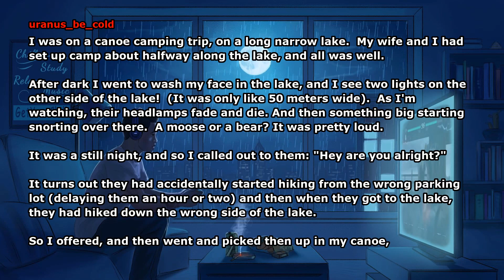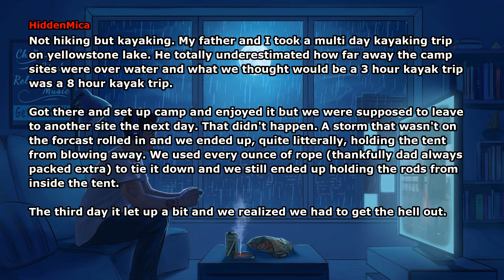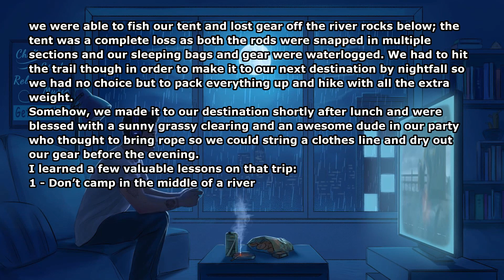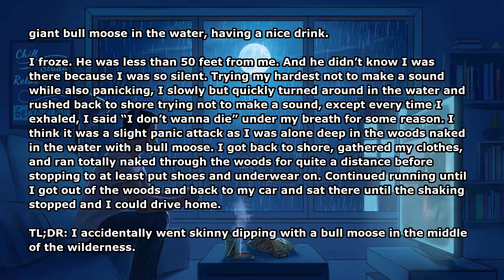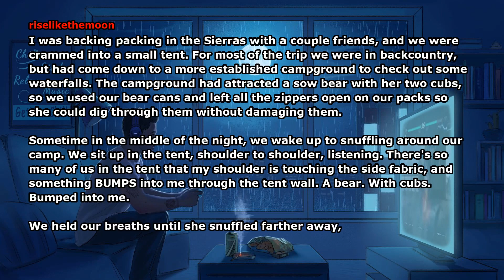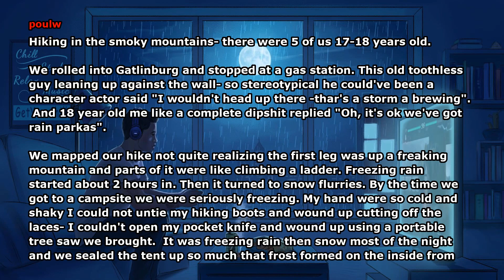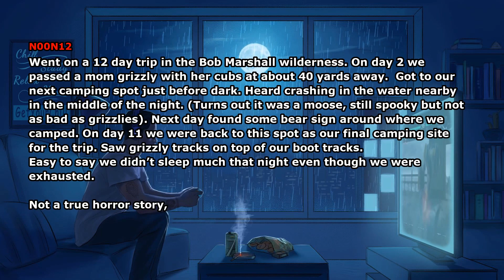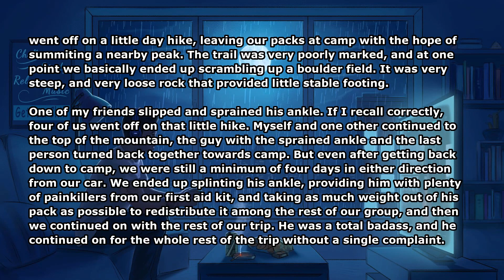People who have done a multi-day hiking trip, what is your horror story from the trip? Reddit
Credits:
People who have done a multi-day hiking trip, such as the Appalachian Trail, what is your horror story from the trip?
Author: EinnVon

Comments by:
uranus_be_cold
dmmaus
LIRON_Mtn_Ranch
strider14484
HiddenMica
thequicknessinc
wingsauce711
princessawesomepants
jpopimpin777
LazerWolfe53
riselikethemoon
tacticaldumbass
poulw
N00N12
TaylorSwiftsClitoris
AhFFSImTooOldForThis
MasteringTheFlames